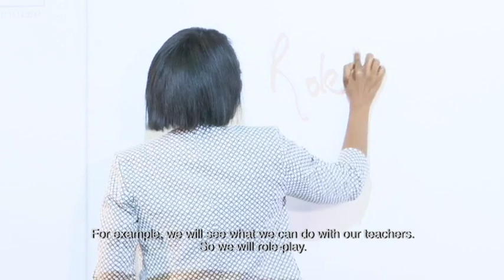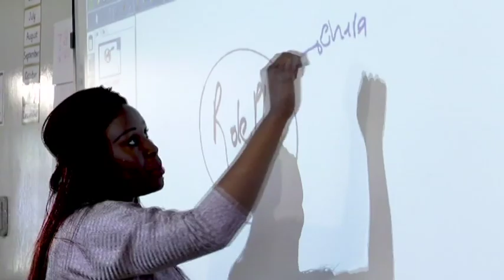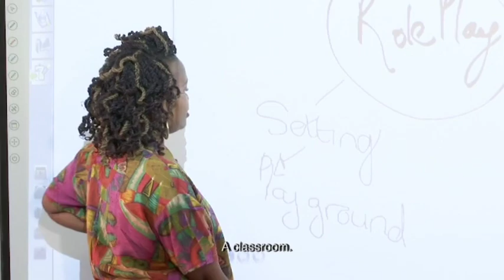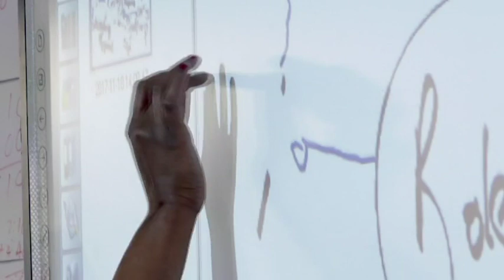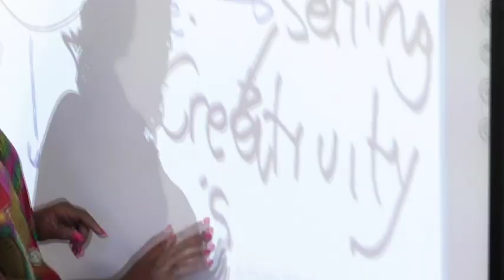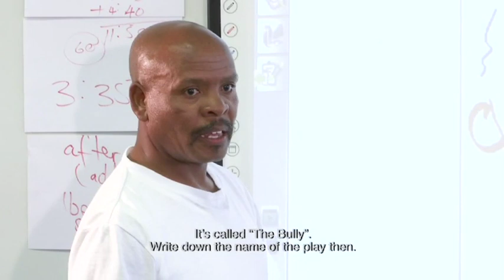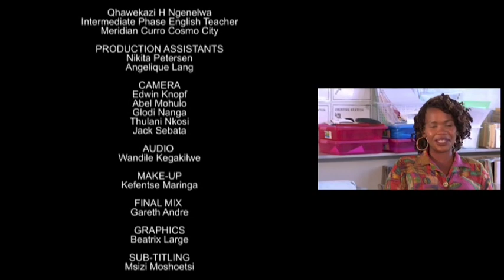Grand Masters - Eps 16: Role Play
In this episode of Grand Masters, we look at the importance of role playing for learners where they discover how to make a decision, resolve a conflict or act out the conclusion to an unfinished story.

Catch Grand Masters Thursdays at 10:30 on SABC 2. Watch full episodes here, directly after the show at 11:00. Join us then!

Grand Masters is a 26-part reality series for SABC 2, hosted by Khabonina Qubeka, to inspire teachers across the country and imbue them with the notion – Yes! I can do that. The series is divided into four parts of 6 episodes each, each featuring a set of four teachers. The 16 teachers participating in this educational reality show will complete tasks designed to guide them to a destination where they will be equipped to tackle the teaching task with enthusiasm and courage.